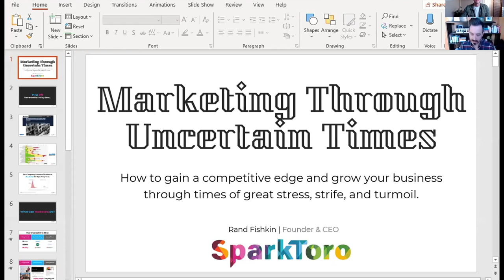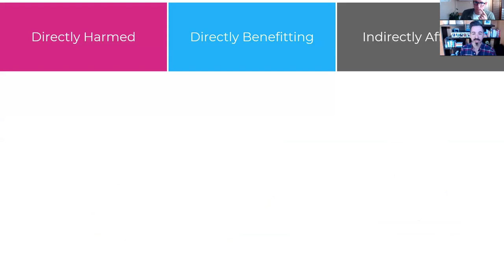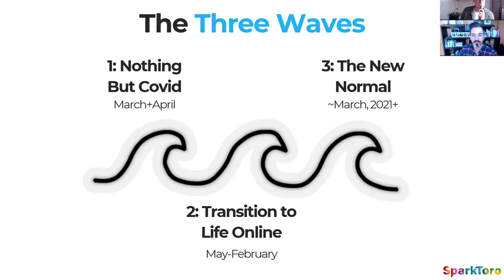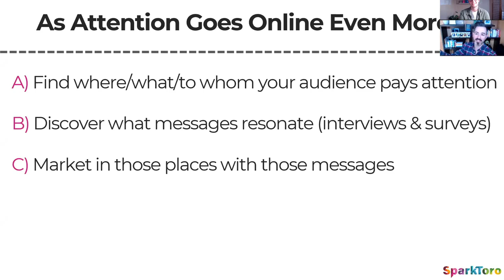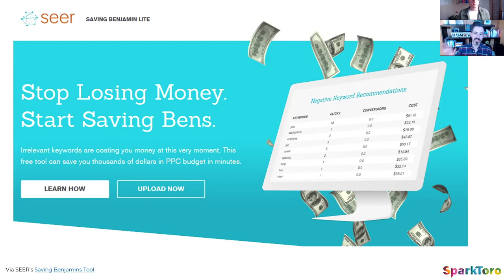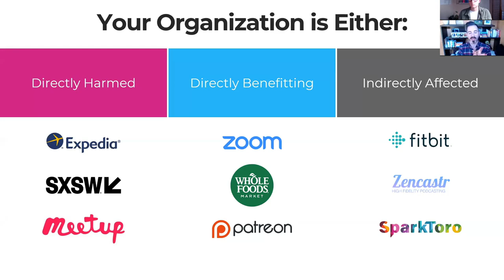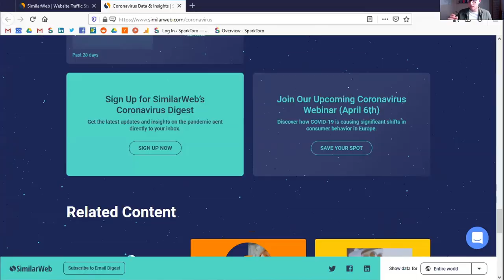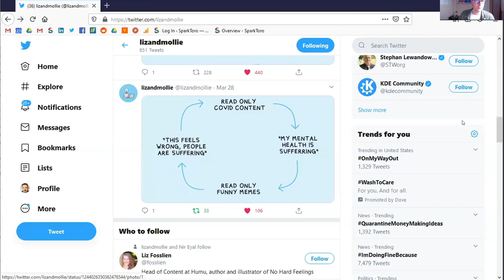How to Gain a Competitive Edge in Times of Fear & Uncertainty with Rand Fishkin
COVID-19 (Coronavirus) has changed the rules of business right now. As a society, we can no longer continue to operate in the same way as we did before, and just expect things to be the same.

Rand Fishkin, Founder of SparkToro and Moz, has built globally successful and renowned businesses in nasty recessions in the last 20 years. In this time, he's seen various folks succeed and fail during those periods, too.

Given the present environment, this talk feels relevant and helpful for all who can make it.